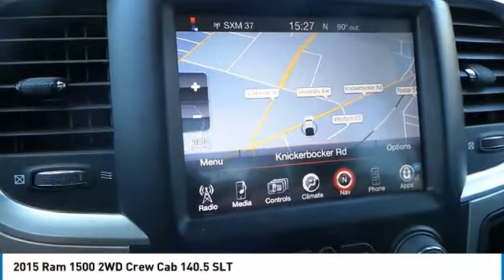2015 Ram 1500 San Angelo Texas T1839A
2015 Ram 1500 2WD Crew Cab 140.5 SLT

Mitchell Toyota
1500 Knickerbocker Road

CARFAX 1-Owner, LOW MILES - 32,086! Bright Silver Metallic Clear Coat exterior, Lone Star trim. FUEL EFFICIENT 22 MPG Hwy/15 MPG City!, $800 below NADA Retail! ENGINE: 5.7L V8 HEMI MDS VVT, Trailer Hitch, Chrome Wheels, ANTI-SPIN DIFFERENTIAL REAR AXLE, QUICK ORDER PACKAGE 26Y LONE STAR, LONE STAR PREMIUM GROUP, TRANSMISSION: 8-SPEED AUTOMATIC 8HP70... AND MORE! KEY FEATURES INCLUDE Trailer Hitch. OPTION PACKAGES QUICK ORDER PACKAGE 26Y LONE STAR Engine: 5.7L V8 HEMI MDS VVT, Transmission: 8-Speed Automatic 8HP70, Lone Star Badge, Bright/Bright Billets Grille, Leather Wrapped Steering Wheel, Steering Wheel Mounted Audio Controls, Lone Star Regional Package, Locking Lug Nuts, Full Size Temporary Use Spare Tire, ENGINE: 5.7L V8 HEMI MDS VVT Electronically Controlled Throttle, GVWR: 6,900 lbs, Hemi Badge, Next Generation Engine Controller, Heavy Duty Engine Cooling, Heavy Duty Transmission Oil Cooler, LONE STAR PREMIUM GROUP Overhead Console w/Garage Door Opener, Rear Camera Park Assist Group, ParkSense Front/Rear Park Assist System, ParkView Rear Back-Up Camera, Sun Visors w/Illuminated Vanity Mirrors Chrome Wheels, Keyless Entry, Privacy Glass, Child Safety Locks, Electronic Stability Control, Brake Assist, 4-Wheel ABS. BUY FROM AN AWARD WINNING DEALER Mitchell Toyota has won many awards for outstanding sales, service, and customer satisfaction, including the elite Toyota Signature Dealership designation. At Mitchell Toyota, we truly 'Put the Deal Back in Dealership.' Whether you need to Purchase, Finance, or Service a New or Pre-Owned Toyota or Certified Toyota, you have come to the right place. If you are in the San Angelo, TX area, also serving Midland, Abilene, and Odessa, our website is a great place to find answers to all your questions. Pricing analysis performed on 3/27/2018. Fuel economy calculations based on original manufacturer data for trim engine configuration. Please confirm the accuracy of the included equipment by calling us prior to purchase.